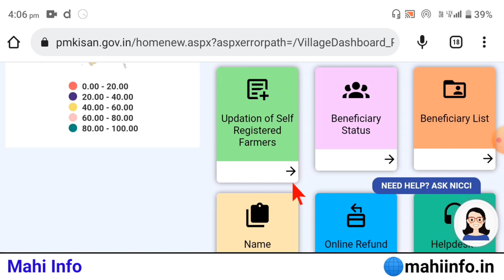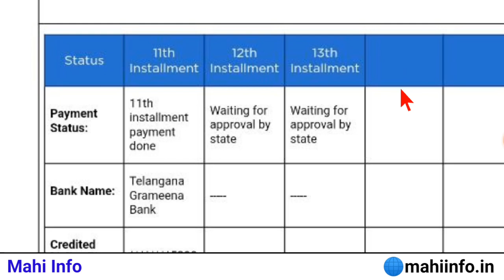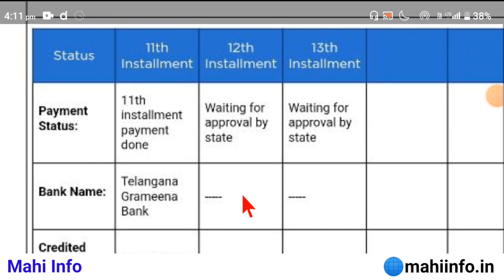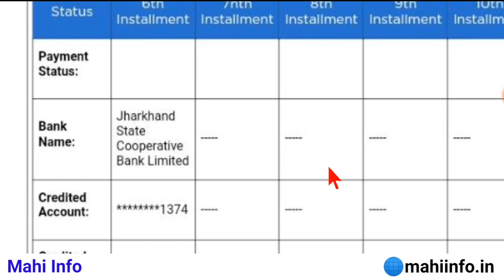Waiting for Approval By State PM Kisan 14th Installment Status Not Update || Mahi Info